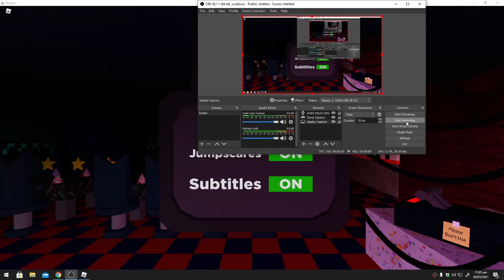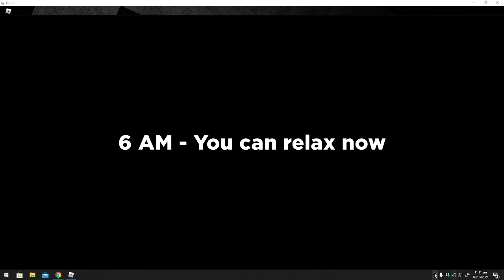Roblox Fnaf 1- SuperScary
Today I play Roblox FNaF - Support Requested. The new fnaf remake on roblox and I have a lot of trouble.